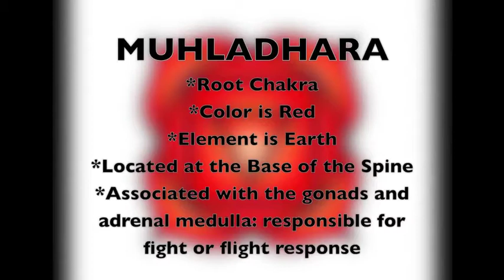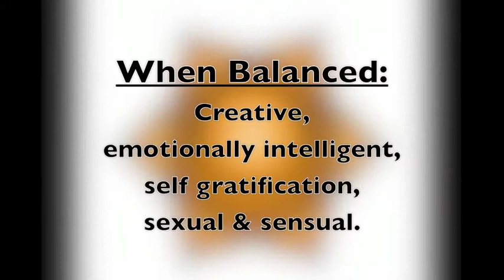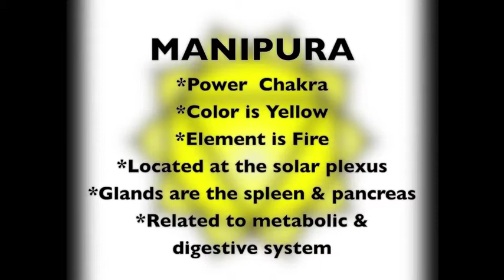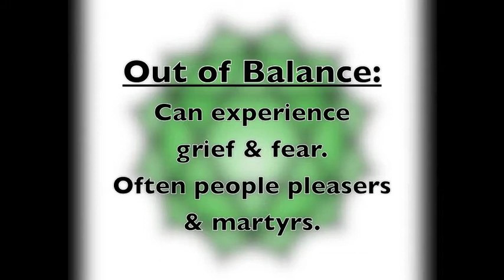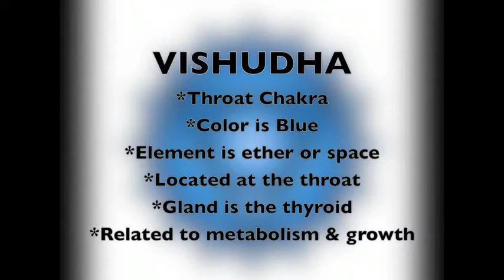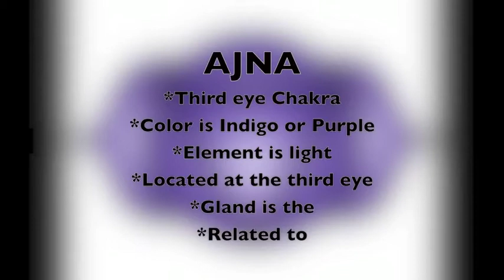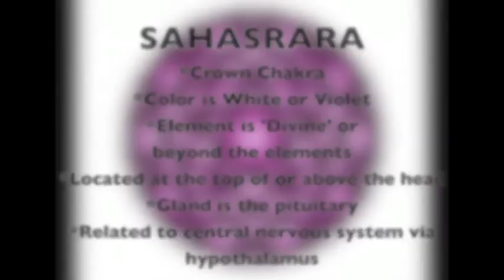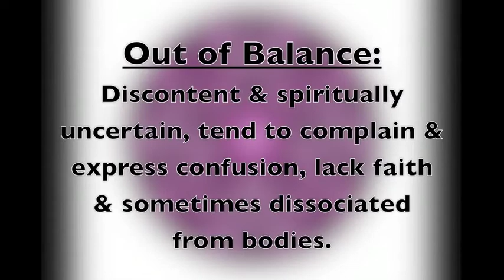A Discussion of the Chakra System by Daytona Yoga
In this video Ron and Krista introduce their understanding of the Chakra System speaking generally as well as more detail about each individual chakra.